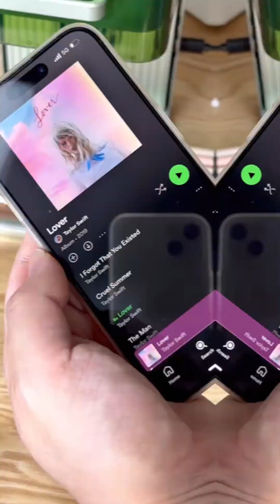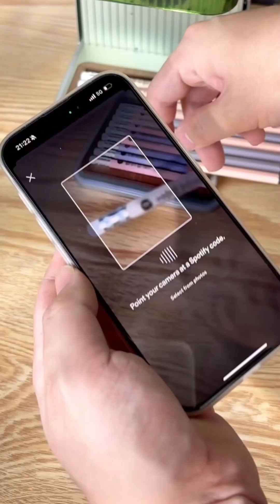MEMBUAT PRODUK MENGGUNAKAN MESIN LASER GRAFIR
Video kali ini kami menampilkan mesin laser grafir yang sangat kecil dan sering digunakan dalam industri rumahan.

Didalam video ini kalian akan menemukan ide - ide produk yang cocok diproduksi menggunakan mesin ini. Produk yang dihasilkan sangat elegan dan berkualitas tinggi. serta dapat diaplikasikan pada berbagai media seperti kertas, karton, pvc, kayu dan lain-lain.

Nama Mesin : X-Tool F1